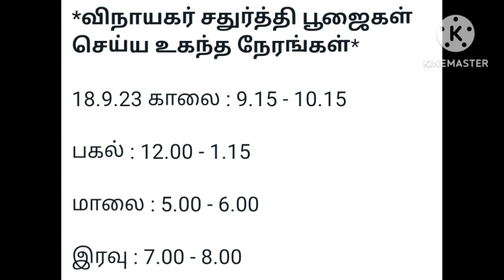விநாயகர் சதுர்த்தி 2023 எப்போது? பூஜை செய்ய உகந்த நேரம் என்ன?